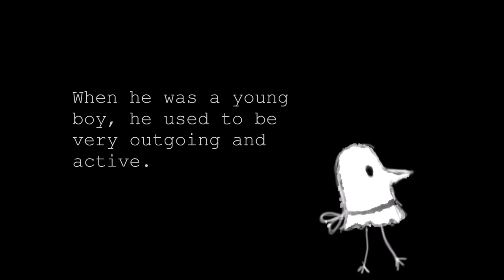Oyasumi Punpun Tribute - Tsubasa wo Kudasai [cassette cover]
A very short tribute for Oyasumi Punpun by Inio Asano.

I just recently finished the whole manga--I know, so late--but it's amazing. I actually cried but what's different is that the crying didn't relieve my pains. Instead it stayed there, scarred me for life. But above all else, I love this story much more than I can express.

Thanks to a synthesia video of Tsubasa wo Kudasai - which I will link here when I find it later...

And thank you to Inio Asano for sharing this wonderful story that destroyed my emotions into pieces.

Original Song: Tsubasa wo Kudasai by Michio Yamagami, Kunihiko Murai

Bye!